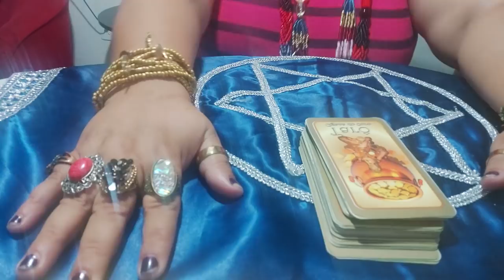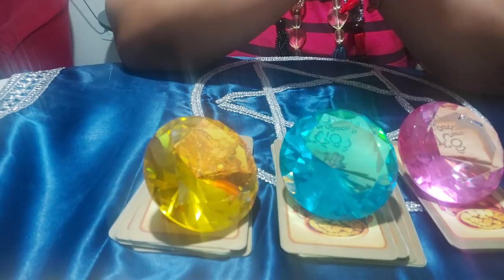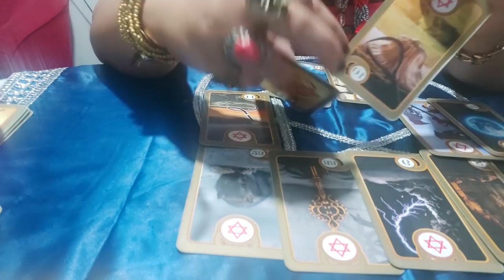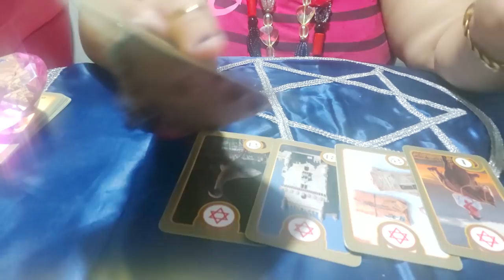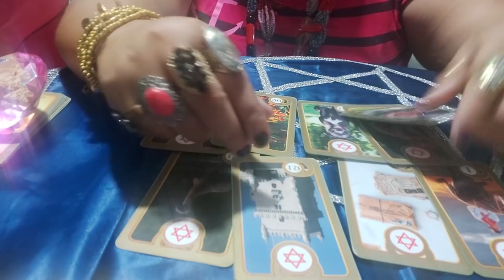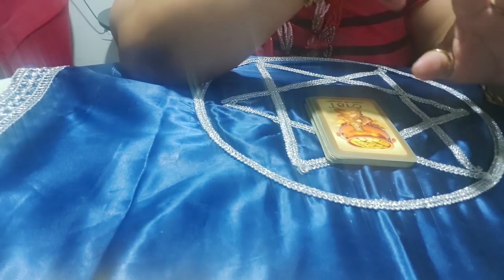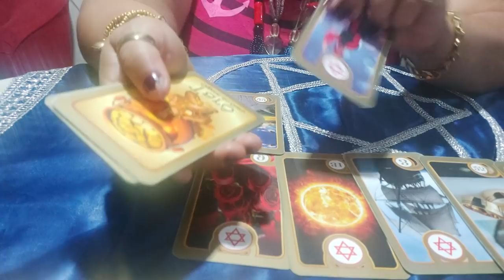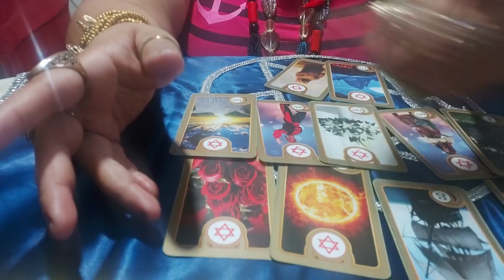Como está a vida dele sem mim ? E como vai ficar ?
"EU NÃO ATENDO PESSOALMENTE , AS CONSULTAS SÃO PELO WATTS APP SÃO  REALIZADA  C  FOTO E ÁUDIOS"

💥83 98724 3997 whatt App 💥

*  BRASIL R$ 120,00 em depósito ou transferência bancária feito no Brasil  " ou R$ 130 ,00 no cartão de crédito ")

Valores  valido até 31/08 /20

Link para adquirir o tarô cigana do ouro no mercado livre ,